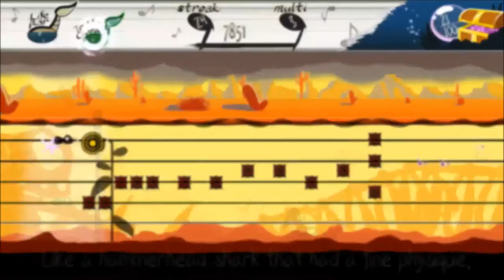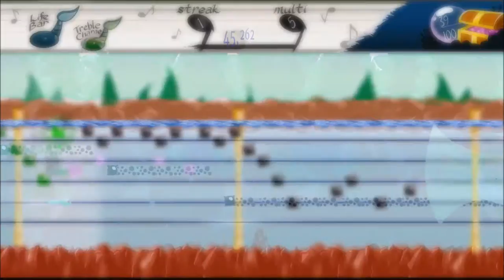Tadpole Treble Review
Tadpole Treble Game Review
Tadpole Treble Wii U Steam PC Review

Stay Beautiful ;)
- Superken

*Full Disclosure: A review copy of this game was provided to me by it's publisher.*